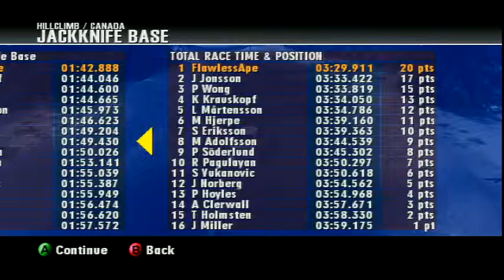doin some RSC2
RalliSport Challenge 2!!